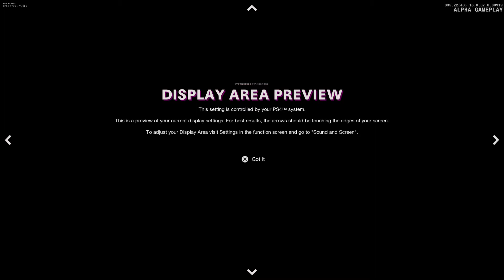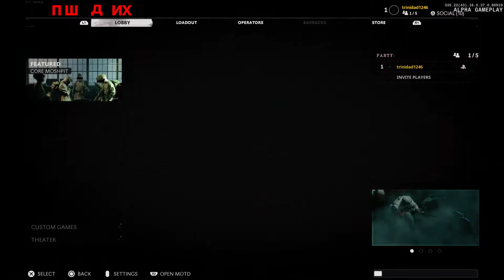NO COMMENTARY Call of Duty®: Black Ops Cold War - Alpha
First gameplay of Cold War alpha multiplayer and it was a draw NO COMMENTARY JUST GAMEPLAY FOOTAGE